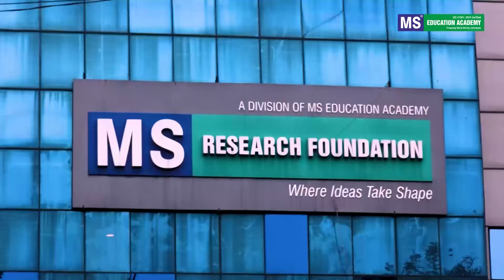2 Groups Ke Beech Hone Wale Jhagde Mein Dono Groups Par Bhi Hua Bada Case Darj ?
FOR DETAILS
CALL EVERY TIMES NEWS EDITOR-IN-CHIEF, MOHAMMED OMER FAROOQUI
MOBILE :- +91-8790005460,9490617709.